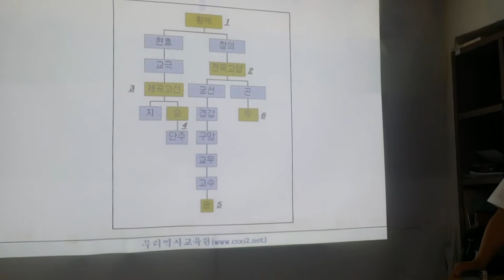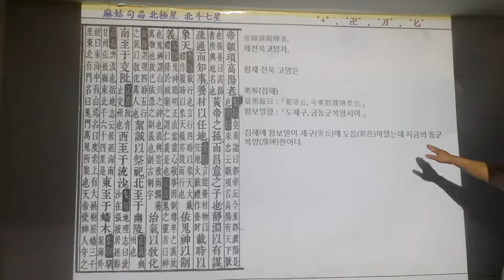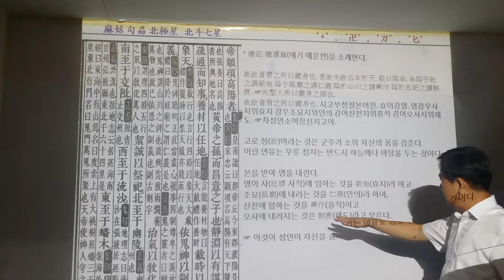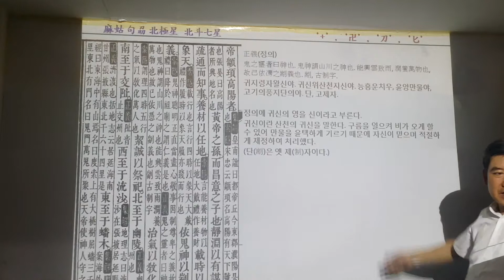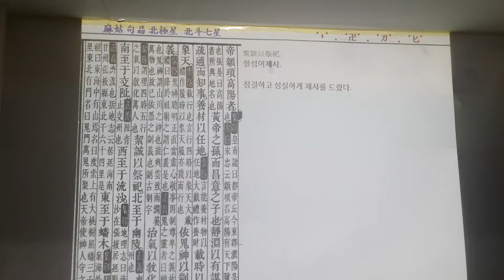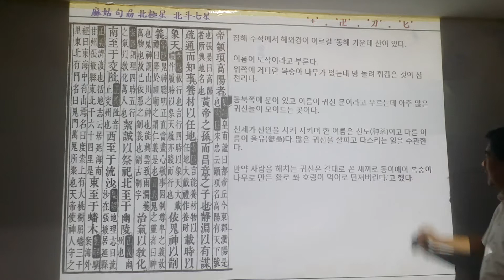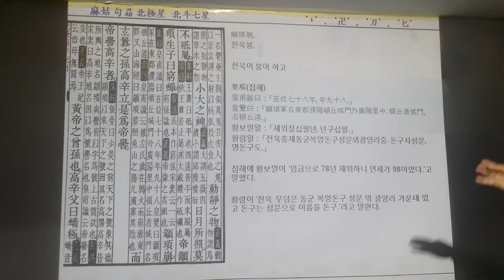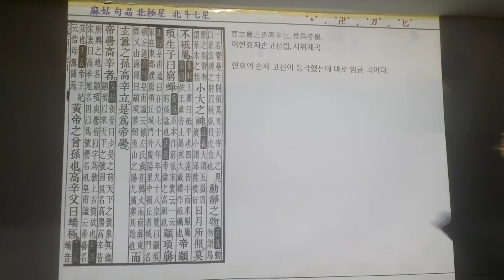송준희교수 특강 오제본기 ᆞ소부도지(1)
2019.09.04(수)우리별천문연구회